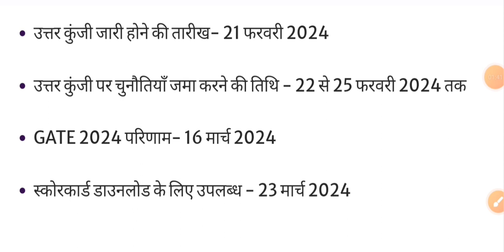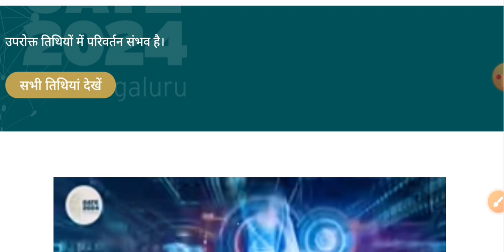Gate Admit Card download 2024 | gate admit card 2024 iisc | gate admit card 2024 download kaise kare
gate admit card 2024 kaise download kare
gate admit card 2023
gate admit card download
how to download gate admit card 2023
gate admit card 2023 download
gate admit card 2023 kaise download kare
gate 2023 admit card
gate 2023 admit card download
gate exam
gateexam 2024
gate2024_admit card

Note - आपका सुझाव सादर आमंत्रित हैं 🙏